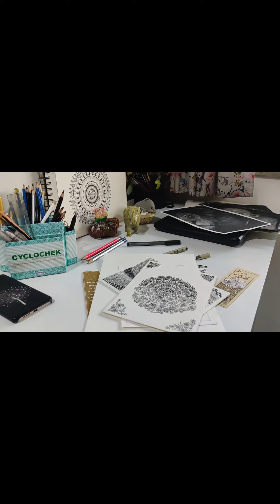About Kunjal Ghadashi Arts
Let's take a tour to my Art world.